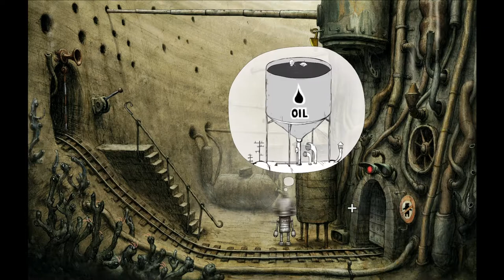Machinarium Full Gameplay (No Commentary)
A no-commentary playthrough of a quality point-and-click indie game, Machinarium by indie game developer Amanita Design. Luscious soundscapes and its sepia-tinged world compels one to help our robot protagonist rescue his girlfriend in distress. Also, here's a short review of the game

0:00 Intro
0:50 Escape the scrapyard
9:37 Back in town
13:28 Free robot
21:21 Pet catcher
25:13 Music lover
27:38 Board game master
46:03 Plumber
1:07:48 Video gamer
1:19:19 Deactivator
1:24:24 Debugger
1:37:15 Rescuer
1:38:57 Escaper